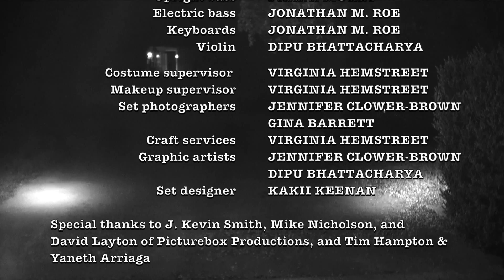Happy Memory Time | The Pantsless Detective: Season 3, Episode 1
A mysterious woman from Panceliss' past makes an unwelcome reappearance, but Dick is unable to stay out of her web, agreeing reluctantly to tail her for protection. Their reunion is short-lived though as she has no threats and Panceliss has no patience. But an intruder ransacking his office adds confusion and threatens a contusion!

Starring:
Tom Chamberlain as Det. Richard Panceliss/Father Panceliss
Dipu Bhattacharya as Smitty/Narrator
Amy Lewis as Temperance Friday
Rebecca Robinson as Constance Trustworthy
Brian Sierer as Sgt. McAdams
John Stanhope as Thug/Bruno Weisenheimer
J. Kevin Smith as Junior Detective #2
Tony Salinas as Junior Detective #3
Craig Kanne as New Thug
Martina Ohlhauser as Mother Panceliss/Phem Faye Tall
Miles Baade as Young Panceliss
Leigh Newsom as Waiter/Shower victim
Django as Guard Dog

Written & directed by Dipu Bhattacharya
Produced by Tom Chamberlain & Dipu Bhattacharya
Co-producer: Leigh Newsom

Cinematographers: Ricardo Avila, Jr., David Avila, Leigh Newsom
Camera: David Avila, Ricardo Avila, Jr., Leigh Newsom, Dipu Bhattacharya, Tom Chamberlain
Sound/Boom operator: Ryan Parrow, Leigh Newsom, Martina Ohlhauser, Virginia Hemstreet, Tom Chamberlain
Production assistants: Leigh Newsom, Martina Ohlhauser, Dennis Kao

Editor/Sound designer/Sound editor/Visual effects: Dipu Bhattacharya
Sound editor: Paul Nixon
Post-production sound recordist: Shelby Scoggins

Music composed by Jonathan M. Roe
Music recorded by Paul Nixon with Jon Hall
Music mixed by Paul Nixon
Saxophone: Jason Levitt
Guitars: David King with Jonathan M. Roe
Drums: Paul Nixon
Upright bass: Frank Murry
Keyboards/electric bass: Jonathan M. Roe
Violin: Dipu Bhattacharya

Costume & makeup supervisor: Virginia Hemstreet
Set photographers: Jennifer Clower-Brown, Gina Barrett
Craft services: Virginia Hemstreet

Graphic artists: Jennifer Clower-Brown, Dipu Bhattacharya
Set designer: Kakii Keenan

Special thanks to J. Kevin Smith, Mike Nicholson, and David Layton of Picturebox Productions, and Tim Hampton and Yaneth Arriaga

Creators/Executive Producers: Dipu Bhattacharya & Tom Chamberlain